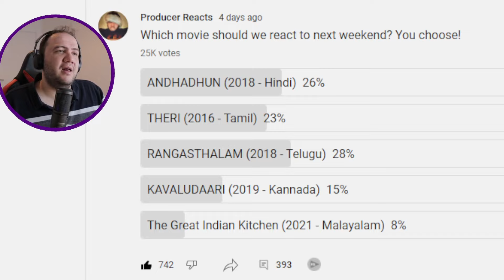RANGASTHALAM | KUMAR IN DANGER SCENE | PART 10 | TELUGU MOVIE REACTION | Ram Charan | Samantha